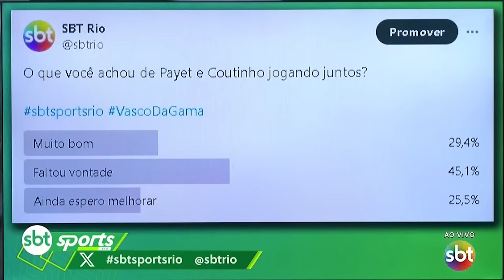'O VASCO TREINOU 10 DIAS E NÃO MOSTROU EM CAMPO' | PEDROSA SOLTA O VERBO SOBRE DERROTA NO BRASILEIRO